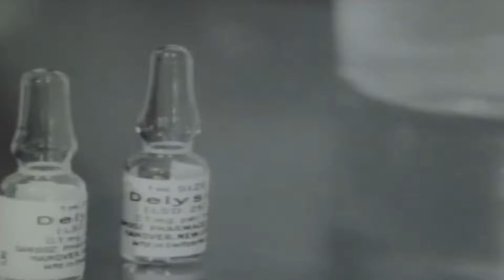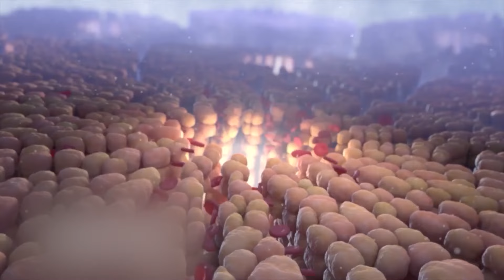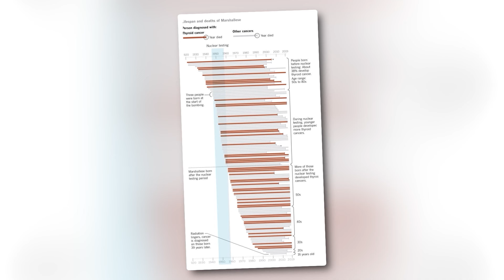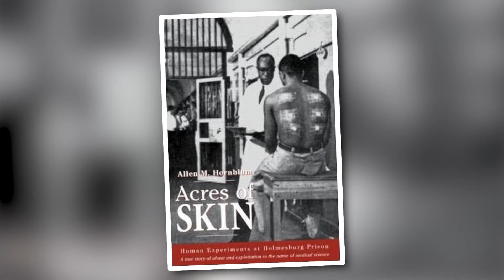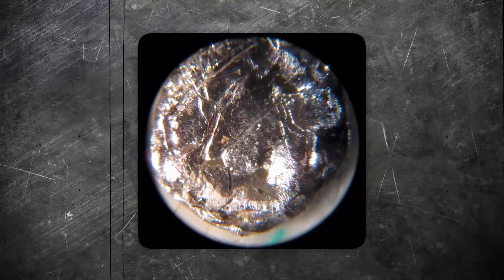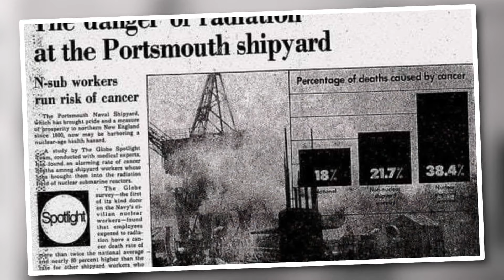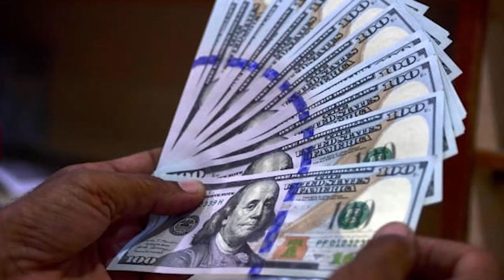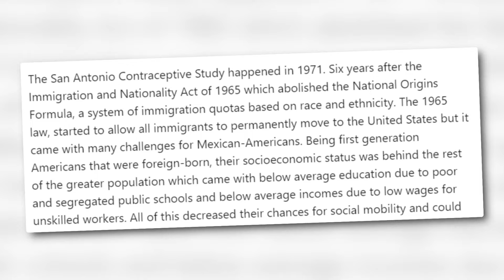15 Horrifying Secret U.S. Medical Experiments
What happens when the people sworn to protect you become the ones you need protection from? In this episode, we dive into the nightmarish experiments conducted by the US government on its own citizens. From twisted mind control trials to inhumane chemical tests, prepare to uncover the horrifying reality of what the US government has done to its people in the name of science..